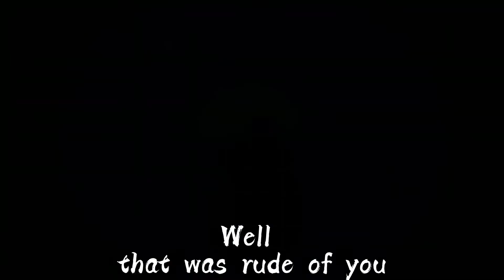Sea of mischief￼￼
Keg go boom